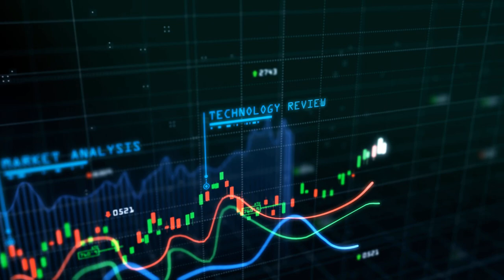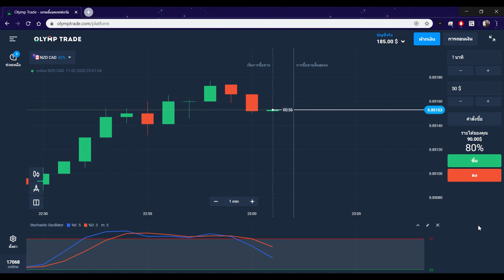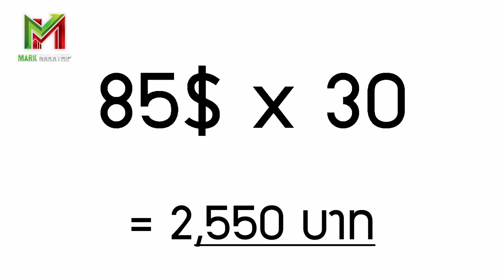รีวิวหาเงินออนไลน์ 2,550 บาท ใน 1 วัน!! (คุณก็ทำได้!!) Olymptrade - สมัครฟรี! ได้เงินจริง100%